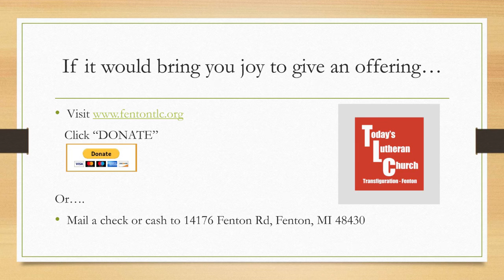"Follow Me"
Presented by: Pastor Dana Runestad